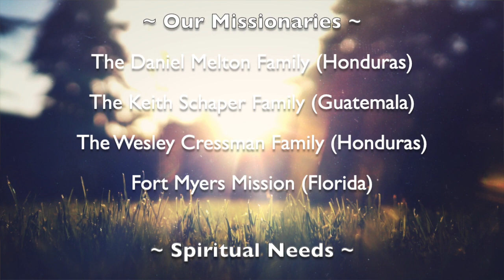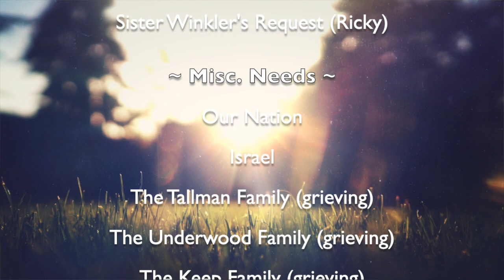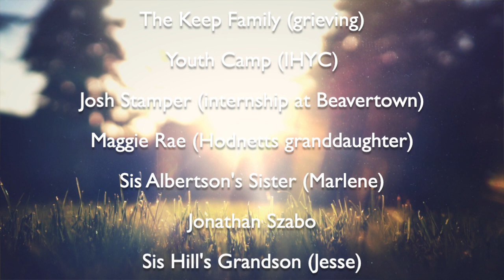Sunday PM Service - 6/20/21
HSBC - 'Legacy Quartet'